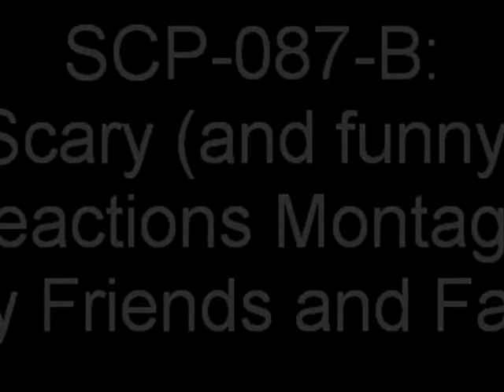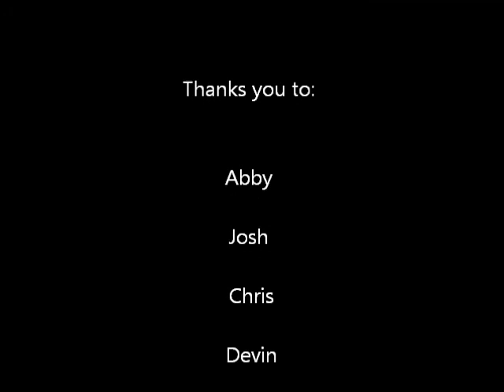SCP-087-B (Montage of Reactions by My Friends)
This was so fun. Hope you enjoy!

Sorry if it gets boring at points.